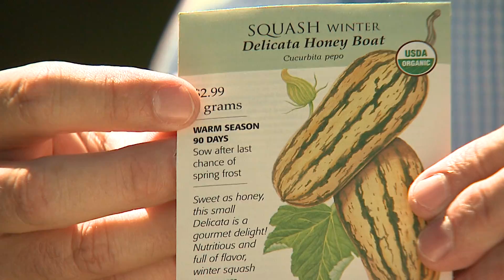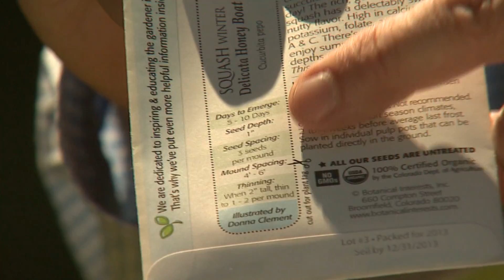Amy Ivy - Seeds of Summer